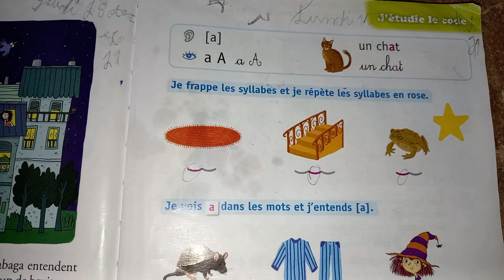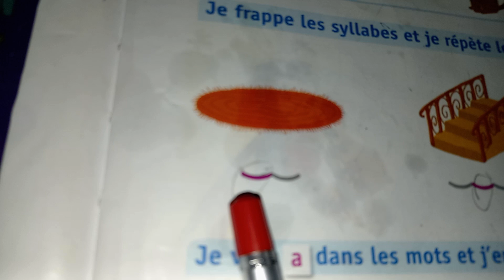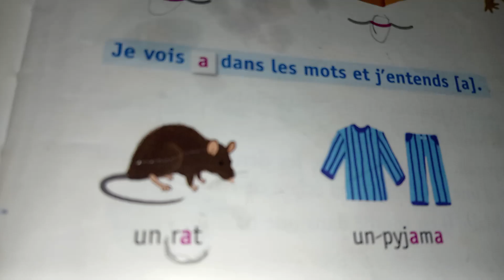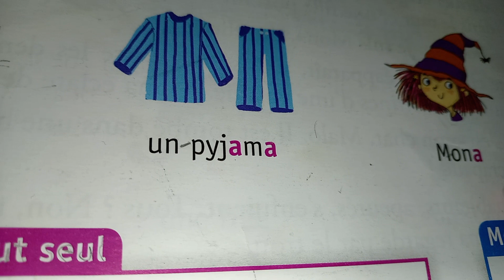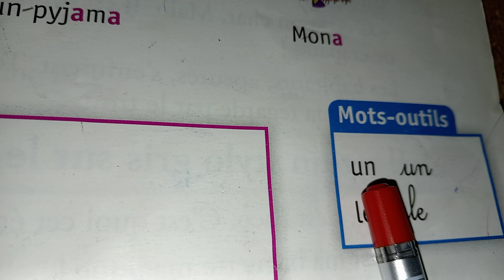Mona (C P) 1ère primaire, lecture page 11 أولي ابتدائي فرنسيه- قرأ ءة